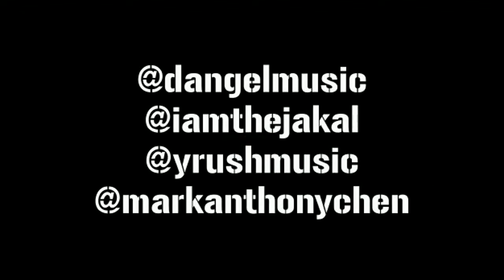Jakal, ft., D'Angel - Me Alone